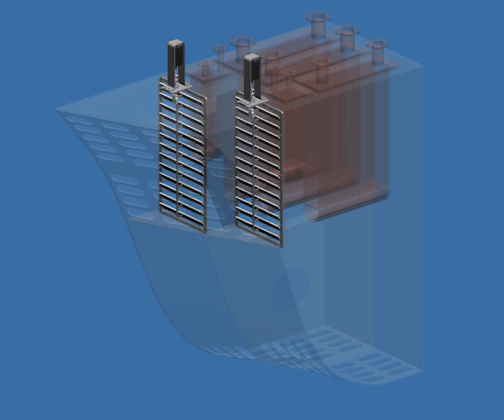TAS shutter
TAS in sea chest turning jalousie